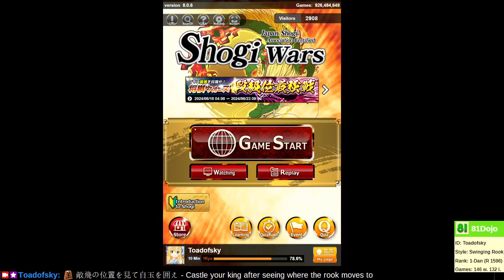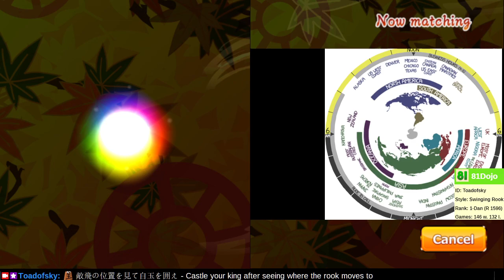[290] Road to 1-Dan on Shogi Wars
I did practice tsumeshogi before these games, but shogi is still challenging.